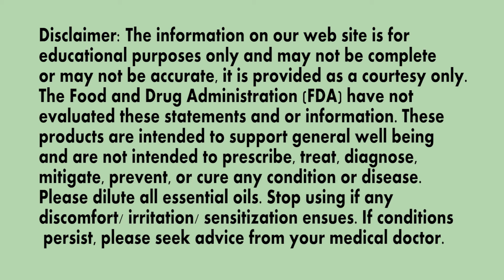Valentine's Day Gifts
Massage Therapist Jennifer Ellis talks about ways to be impressive for Valentine's Day. She gets into details of Valentine's happiness and basic techniques. Mrs. Ellis point of views for the Valentine's Day includes Living, Loving, and Laughing specialty of making a great gift basket for that special someone.